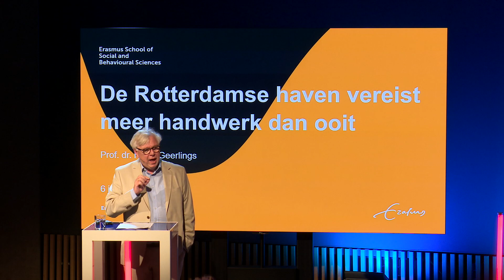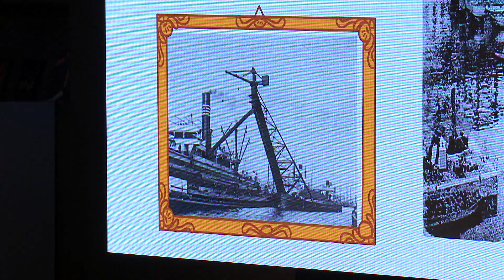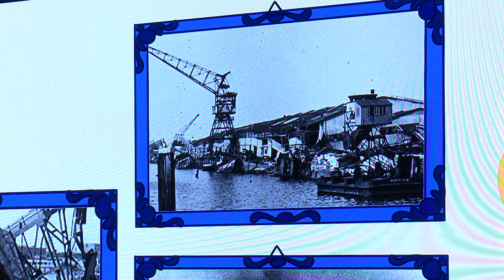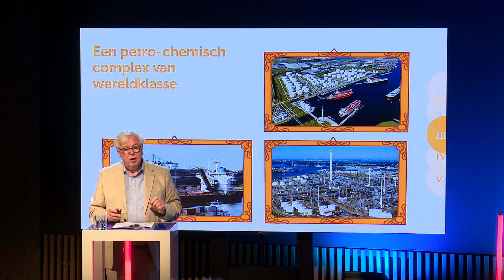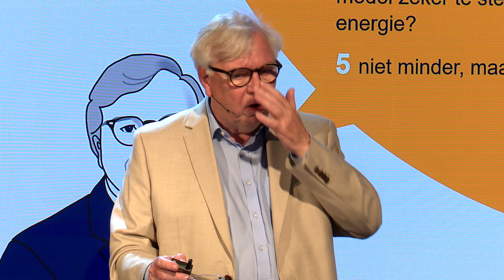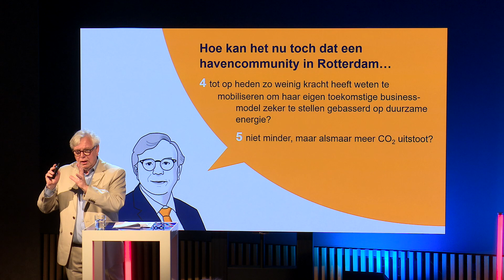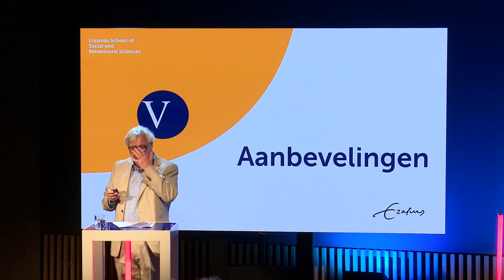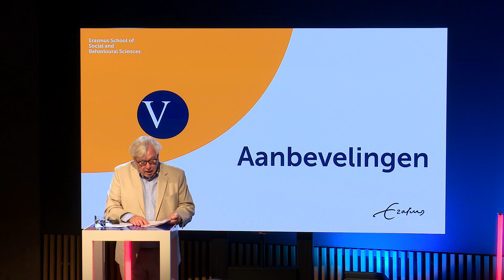Hoe gaat het met de energietransitie in de haven van Rotterdam? - Studio Erasmus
Als individu proberen we veel bij te dragen aan de huidige energietransitie. De vraag is 'Wat doen alle grote bedrijven en Rotterdam?'.  Prof. Dr. Harry Geerlings vertelt meer over hoe het gaat met de energietransitie in de Rotterdamse haven.